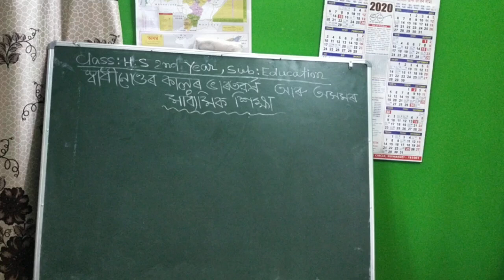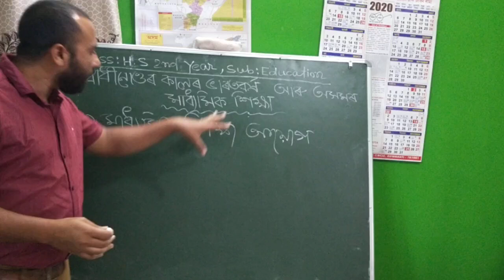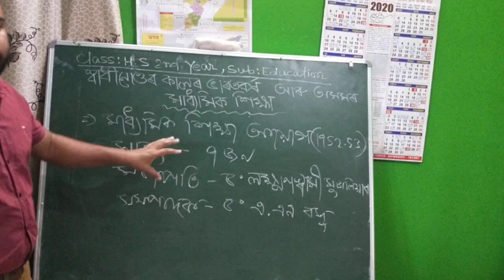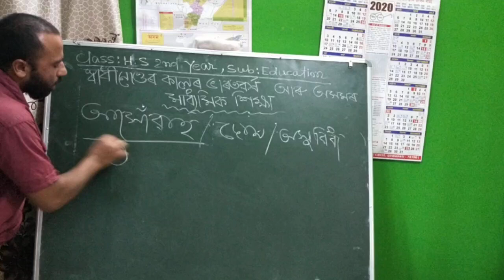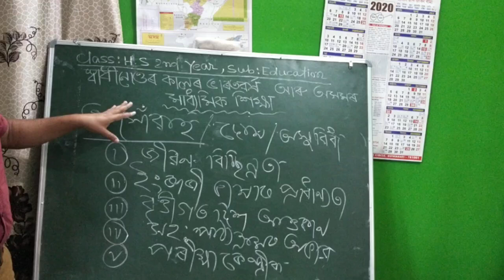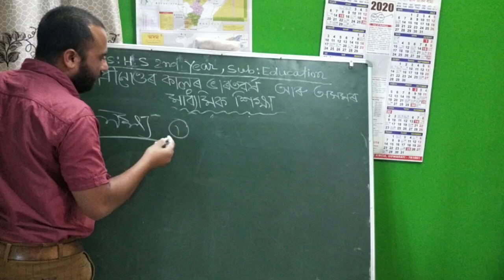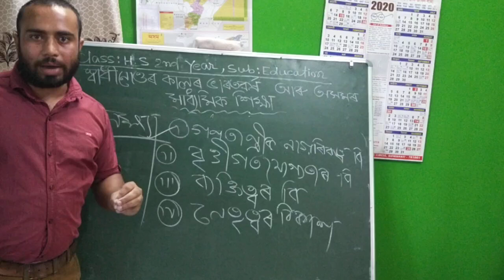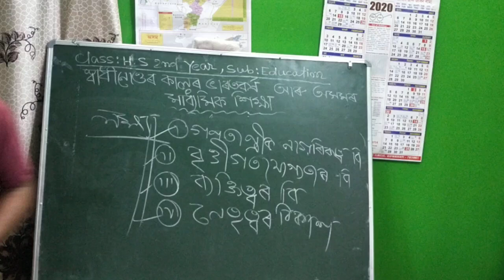H.S 2nd YEAR EDUCATION||MUDALIAR COMMISSION||LESSON NO -1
SOCIAL SCIENCE CLASSES👇👇

CLASS 10